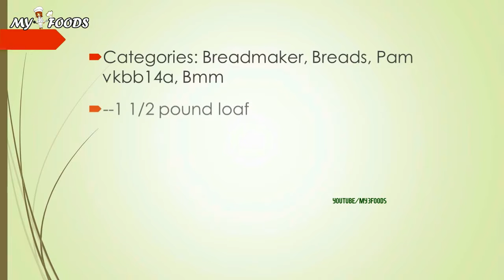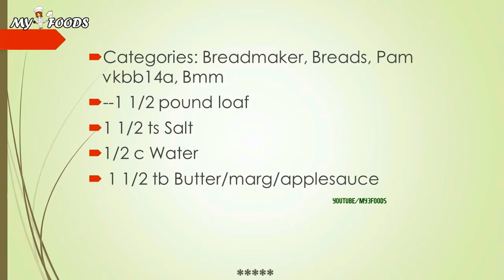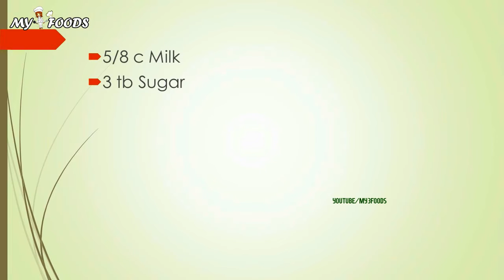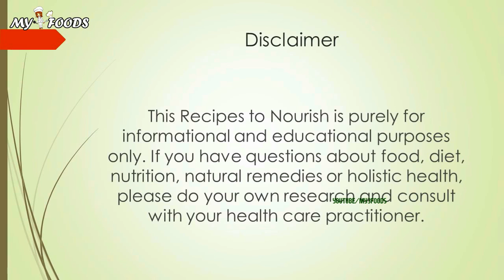BASIC WHITE BREAD | HOW TO MAKE RECIPES EASY WAY